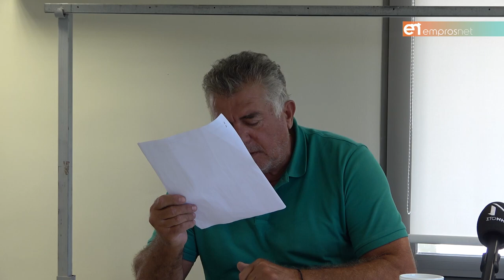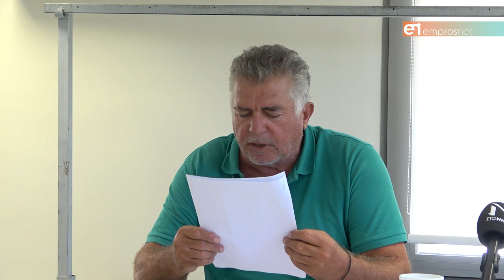Διεκδίκηση εσόδων από τις συναυλίες Παπακωνσταντίνου & Αργυρού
Αξιώνονται των δικαιωμάτων τους ΝΠΔΔ Αθλητισμού & Δήμος Μυτιλήνης